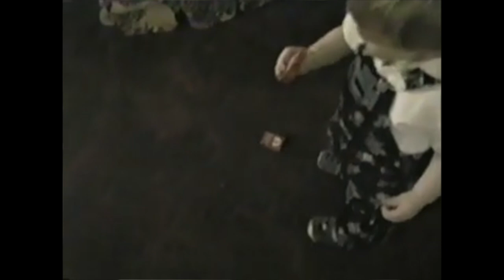Lime Ricky - Drink My Words (Official Music Video)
Shot and edited by Joe Cash

Lime Ricky is a skate punk band from Toronto, Ontario who thrive on drawing a false sense of significance in substanceless moments on an aimless voyage across a sea of bleak and miserable day to day experiences, relying on beers and great friends to elevate themselves to a manufactured state of fleeting euphoria.

Check their debut album "Vodka" on spotify/apple music